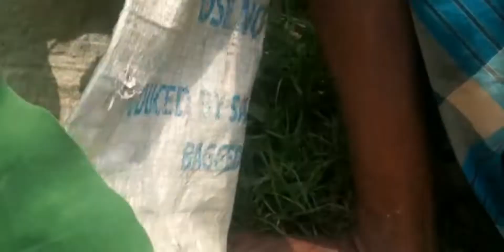Simple lifestyle of Bangladeshi farmer.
Bangladesh is such a beautiful country. In every village of Bangladesh you can see lot of natural resources.